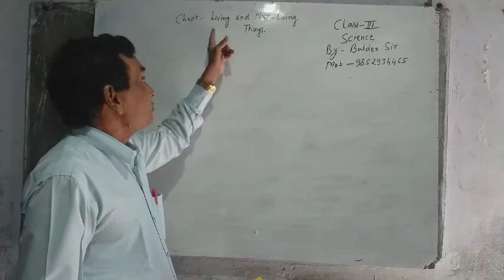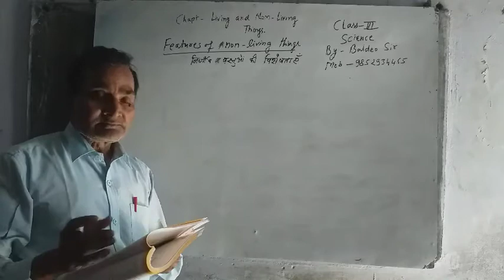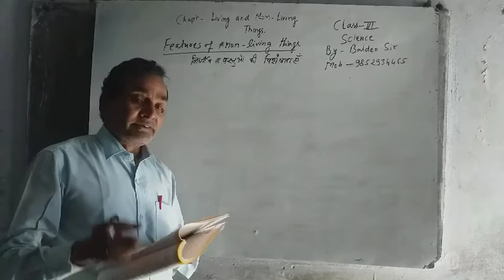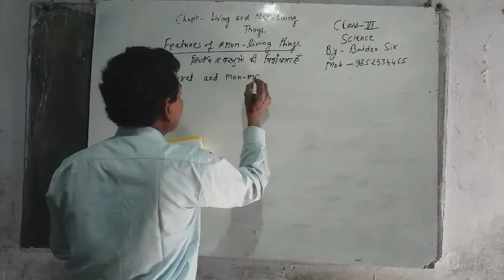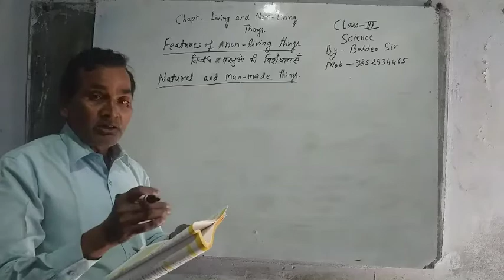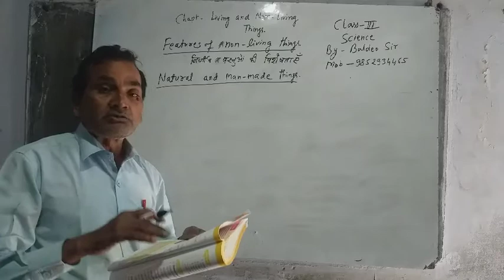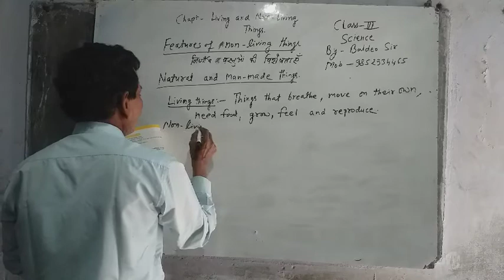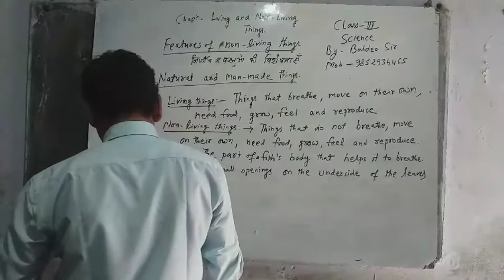Lecture_06052020_Class 3 ( Science )